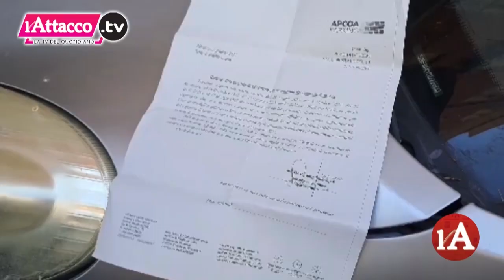L'Attacco TG | 13 Giugno 2023 - ore 20:00